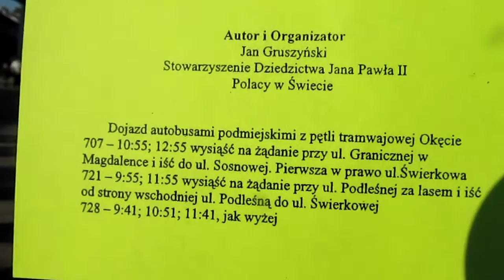POLACY PRZY KRZYZU 33 ROCZNICA WYBORU PAPIEZA 16-10-2011 ROBERT TEODOR KUDLA SPIEWA BARKE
16 pazdziernika 2011, godz. 15:37 - pod pałacem prezydenckim Janusz Zieliński, Andrzej Hadacz, Józef Obrębski, Krystyna Ratyńska, Marian Czajkowski i wielu innych Obrońców Krzyża. Przygotowujemy się do 11-go listopada - chcemy brać udział w Marszu Niepodległości niosąc replikę Krzyża z Giewontu. Będzie to już trzecie przedsięwzięcie w Warszawie - tym razem chcemy żeby replika slynnego krucyfiksu była 10-ciometrowej wysokości. Ustawimy Krzyż rano 11-go listopada przy Kolumnie Zygmunta, weźmiemy z Nim udział w uroczystościach przy Grobie Nieznanego Żołnierza, a potem pójdziemy z Marszem Niepodleglości pod pomnik Dmowskiego.